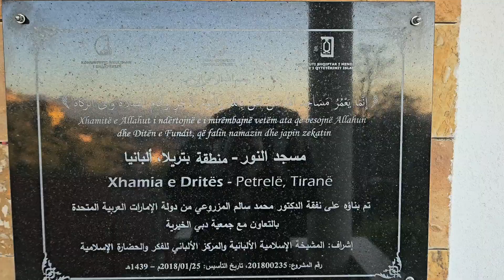رمضان ألبانيا.. أجواء دافئة في مناخ بارد - قرية قلعة بترليلا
ليلة مباركة من ليالي شهر رمضان المبارك.. زيارة لا تنسى.. لاول زيارة لي إلى مسجد قرية قلعة بترليلا التاريخية الجبلية جنوب العاصمة الألبانية تيرانا..
اقدار الرحمن شاءت لي أن استجب لدعوة الامام الكريم الشيخ منصور لزيارته ومسجده في هذه المنطقة الجبلية ذات الطبيعة الخلابة..
وهناك تجمعنا مع اهل المنطقة ورواد المسجد في أول افطار رمضاني يقومون بتنظيمه في المسجد وحضره عدد من الأئمة من مناطق مختلفة كذلك وغالبيتهم العظمى درسوا في الأزهر الشريف بمصر..
أجواء كانت جميلة جدا ظللتها سعادة شعرنا بها جميعا...
كما تجمعنا بعد الافطار على فنجان قهوة في مركز القرية ودار حديث شيق للغاية مع عدد من أهل القرية كذلك بعضهم كان قد درس في الأزهر لسنة أو سنوات عديدة..
وفي صلاة العشاء والتراويح كانت الأجواء دافئة المشاعر بالرغم من انخفاض درجة الحرارة وزيادة برودة الطقس..
الجميع مبتسم هادىء سعيد وأجواء روحانية اخوية خيمت عليها سكينة لم نشعر معها بالوقت ..
اخذنا صورة مجمعة بعد انتهاء البرنامج الذي بدأ قبل ساعات وانصرفنا وكلنا عزم على العودة إلى زيارة المنطقة الجبلية ذات الطبيعة الخلابة ومسجدها البديع في طرازه والأهم احتساء قهوة مجددا مع رواد المسجد الطيبين الذين استقبلوا وكأننا من أهل القرية نفسها ولسنا زوار عابربن..
وهذه بعض الصور.. ولاحقا ننشر فيديو عن المسجد والقرية والمنطقة والبرنامج..
تصوير هاني صلاح